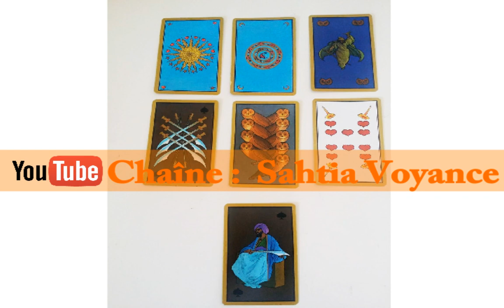♊GEMEAUX♊ TAROSCOPE🌞 VOYANCE AVRIL 2017 : DES OPPORTUNITES INATTENDUES !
GEMEAUX  : SOLEIL / ASCENDANT / LUNE

Vos prévisions astrologiques par le Tarot persan pour le mois d'Avril 2017 avec Sahtia, médium et voyante.